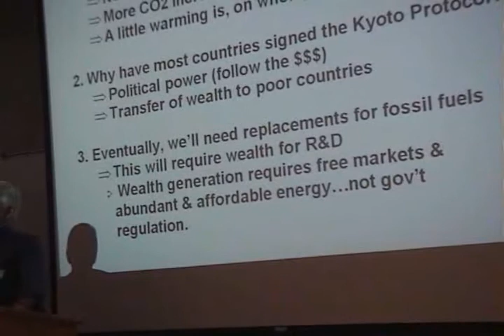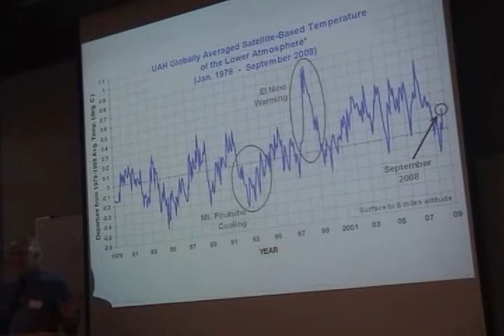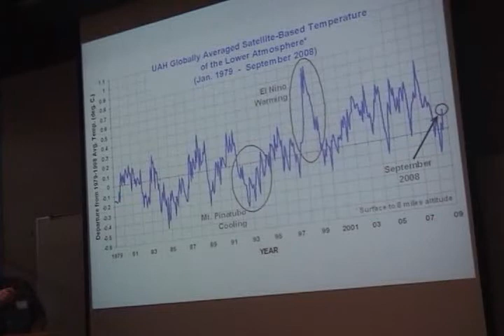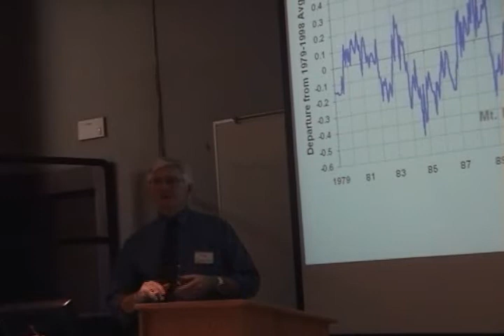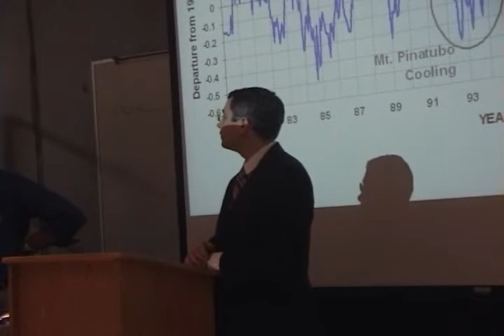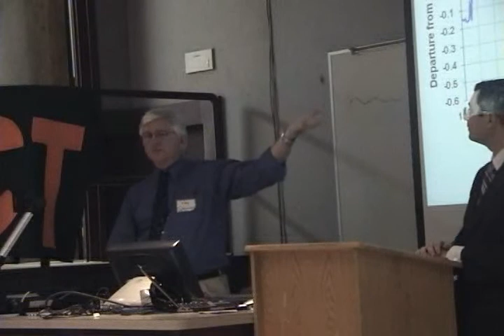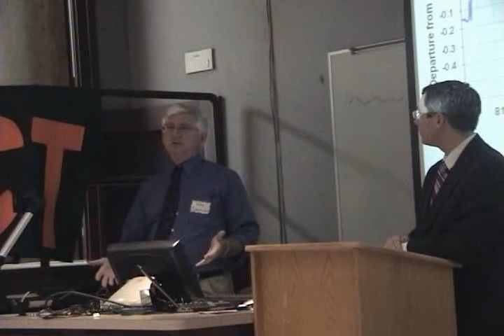Dr Roy Spencer on Global Warming Part 5 of 6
Dr. Roy Spencer of the University of Alabama delivered a presentation on the Truth about Global warming